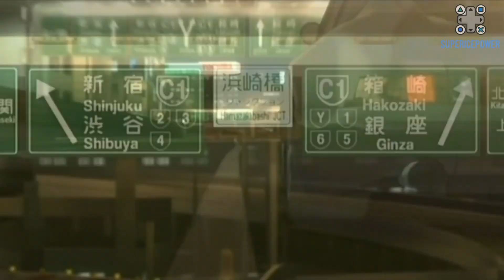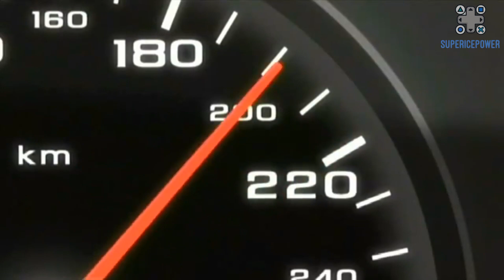Wangan Midnight | SUPRA | Ep. 11 - 14 Race Highlights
Wangan Midnight (Anime series) high speed street racing highlights from episodes 11-14. Featured cars include Porsche 964, Toyota Supra, Nissan Skyline GT-R (R33 & R32), Datsun 240Z (S30).